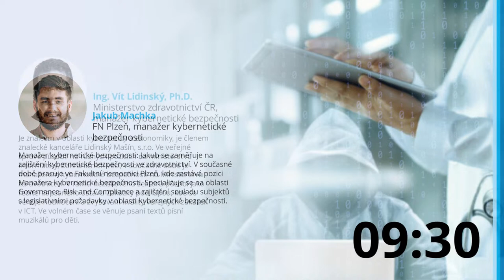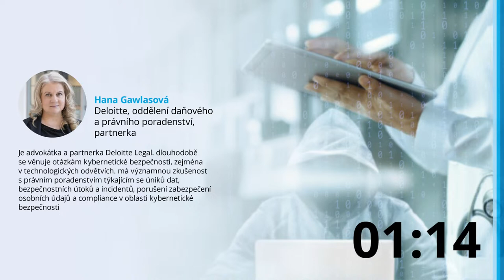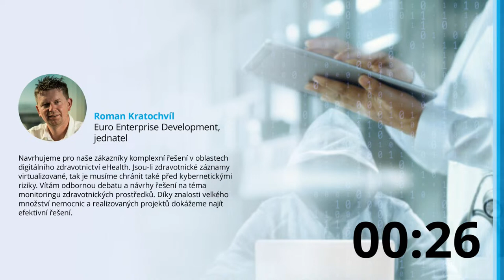Kybernetická bezpečnost ve zdravotnických zařízeních: Výzvy, rizika a budoucnost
Kybernetické útoky na zdravotnická zařízení. Posílení digitální bezpečnostní infrastruktury. Možnosti a alternativní postupy zvýšení kybernetické ochrany. To jsou jen některá z klíčových témat, která v posledních měsících a letech stále více rezonují v oblasti (nejen) českého zdravotnictví.

Náš tým odborníků na kybernetická a strategická rizika z oddělení Deloitte Risk Advisory si pro vás proto připravil speciální panelovou diskuzi, ve které budou o zmíněné problematice debatovat zástupci zdravotnických zařízení, státní správy a společností zabývajících se kybernetickou bezpečností. Diskuzi pořádá Deloitte ve spolupráci s jedním z nejvýznamnějších architektů v e-health oblasti v Česku, společností Euro Enterprise Development.

Připojte se k našemu online setkání i vy a zjistěte, jaká je budoucnost českého zdravotnictví z hlediska kybernetické bezpečnosti! Probereme, jak se zdravotnická zařízení snaží zvrátit stávající situaci a jak se jim daří podnikat některé kroky, které pomohou ochránit nejcitlivější infrastrukturu v zemi. Seznámíme vás také se základními pilíři akčního plánu na rok 2023 a nebude chybět ani prostor pro vaše otázky.

Dotazy můžete pokládat přes aplikaci Sli.do nebo na po zadání kódu eventu